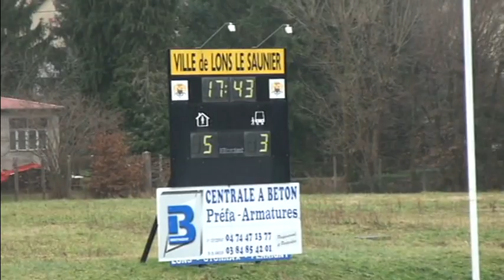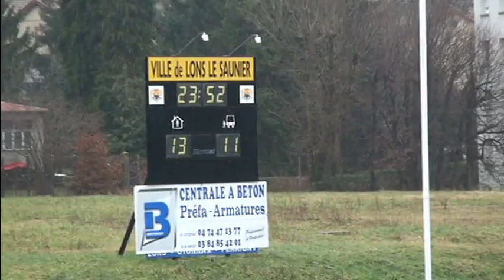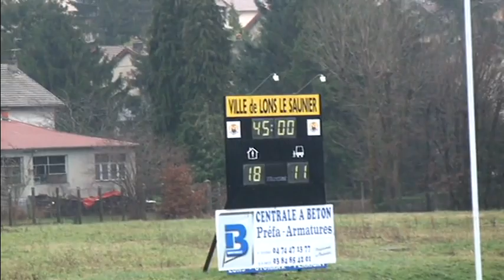Rugby Fed 3 Lons Champagnole